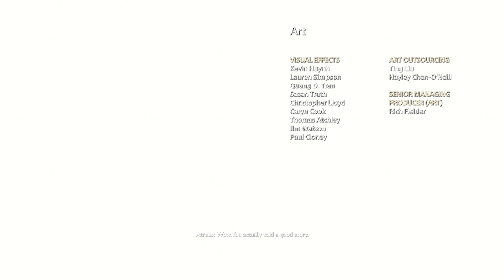God of War | Tamil | End | PC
God of War is an action-adventure game franchise. Based in ancient mythology, the story follows the titular protagonist, Kratos, a Spartan warrior and later the God of War, who was tricked into killing his family by his former master, the original Greek god of war Ares.
go to search engine, you get the story...

Instagram : Innu create pannala so will update later
facebook : ithuvum Innu create pannala so will update later
twitter : mela rendae pannala ithu mattum epdi

Played by,
Raghul and Deepak

NewBeggars by,
Raghul and Deepak